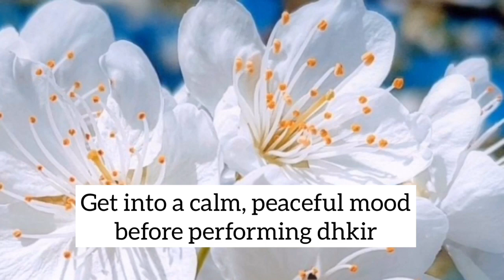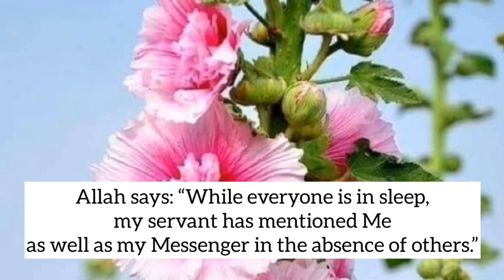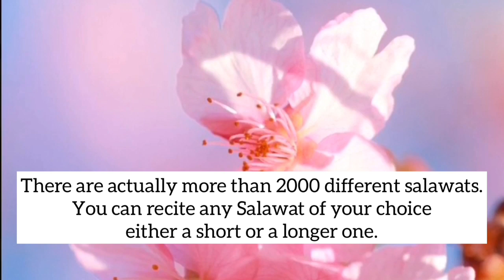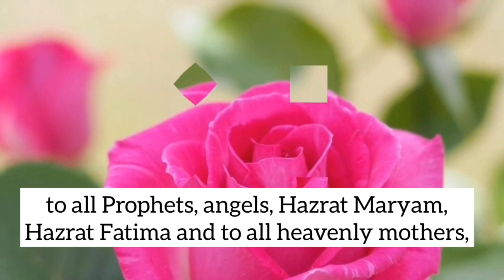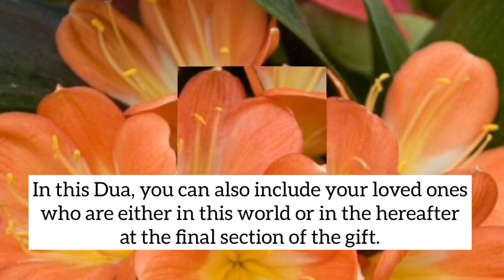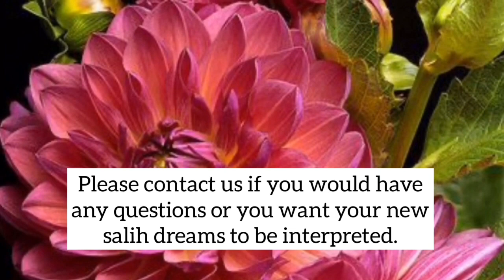How to perform Uwais Al-Qarni Dhkir